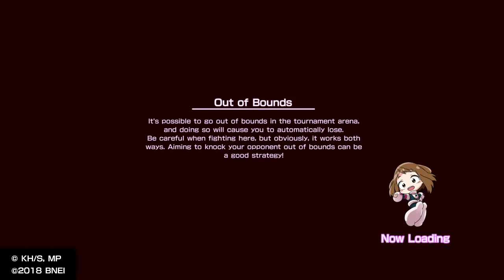Mission 1: Aizawa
What's Up My Dudes, it's your girl Skooter here showing you some gameplay from an amazing game (in my opinion) that is dear to my heart.
Skooter Out!